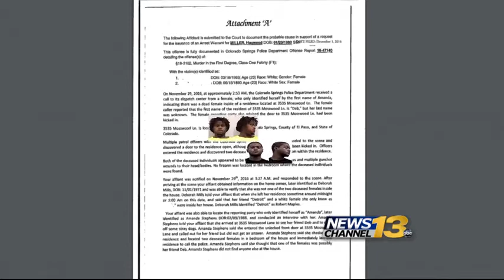Springs police suspect same men in two different homicides